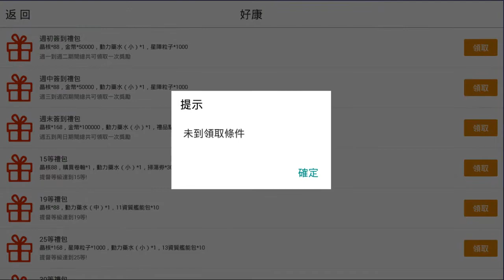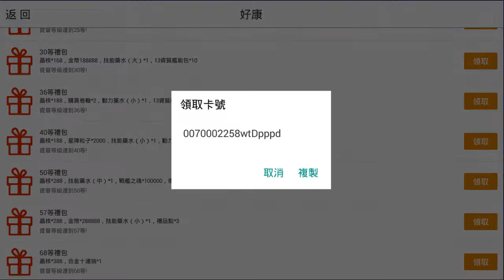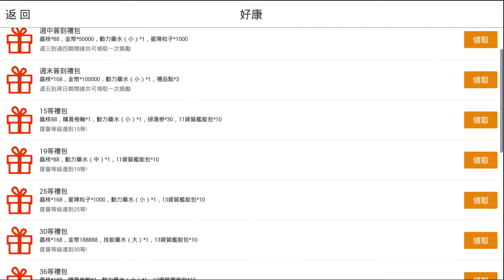請命令!提督sama隱藏的鑽石禮包免費拿教學,非外掛完全合法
請命令!提督sama隱藏的鑽石禮包免費拿教學,非外掛完全合法 (下載,破解,外掛,推薦)

Hello! We are Winstocks (偉恩史達克).
We love to share everything in our life, such as travel, great food, games, and financial knowledge.
We are glad to share every interested games for you!
晚上約18:30~11:30左右不定時直播分享

請命令!提督sama 將2D與3D結合，並為立繪加上 2D Live 效果，將人物以最生動的方式呈現給各位玩家。戰鬥則完全透過 3D 模型展示，並配上華麗的特效，極大的增強戰鬥臨場感。遊戲的 3D 設定是一大特色，該設定在戰鬥中可以給玩家帶來強烈的視覺的臨場感。但優異的視覺效果不僅表現在戰鬥方面，在角色養成玩法中也加入了大量的 3D 表現，使得人形戰艦美少女們表現的更為生動，代入感更強，例如遊戲內的特訓玩法。

前期新手戰役陣容
前排配置抗傷害的肉盾，航母或者半肉的戰列艦等
中排放入治療或者增加防禦的人形戰艦
最排放置潛艇等高傷害人形戰艦